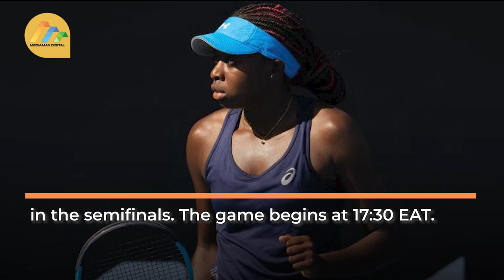Kenya’s fast rising star Okutoyi sails into Wimbledon quarters